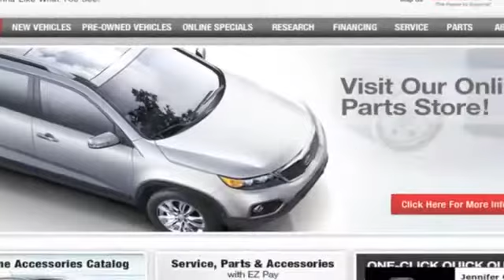Long Beach, CA - Kia Transmission Repair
If you are looking for a high quality foreign and domestic service shop in Carson, CA or near Lakewood, CA come to Car Pros Kia. Car Pros Kia specializes in Kia auto repair. Car Pros Kia is at 21243 S. Avalon Blvd. Carson, CA 90745.  Torrance, CA and Long Beach, CA residents are minutes away from our service center. to schedule your low cost regular maintenance.